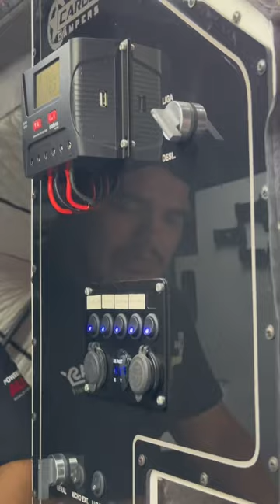Trailer carbocamping TX5 2021 seminovo 1 eixo OFF road!